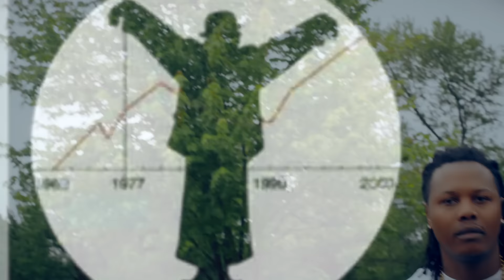DIDJAK MUNYA - PAPA WEMBA FOREVER [OFFICIAL VIDEO]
DIDJAK MUNYA - PAPA WEMBA FOREVER, L'artiste Didjak Munya rend hommage et immortalise son idol Papa wemba; vidéo réaliser par Newman Digital